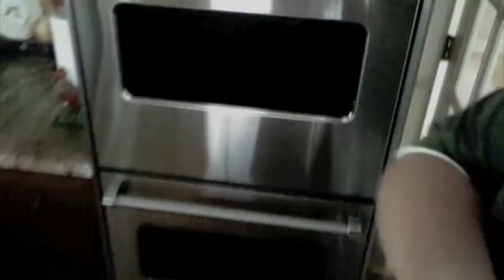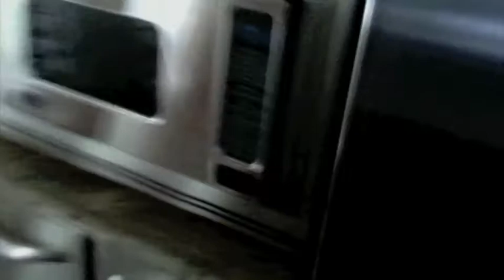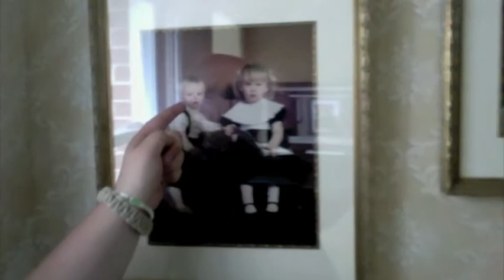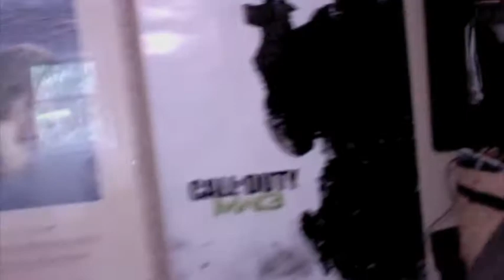House Tour | Cribs Style | Part 2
2nd part of my house tour!